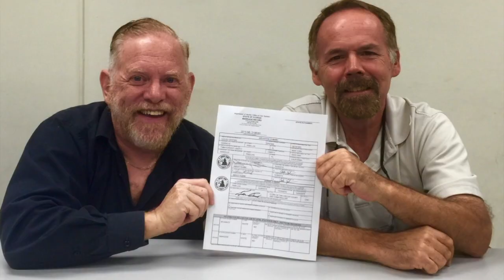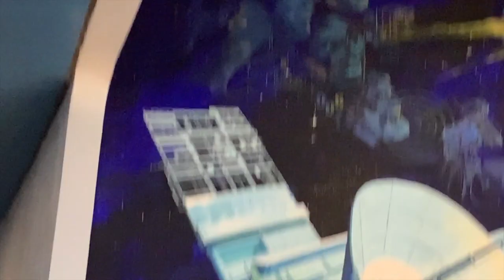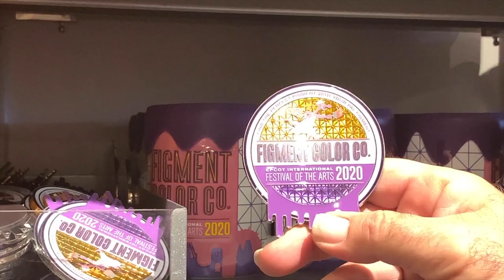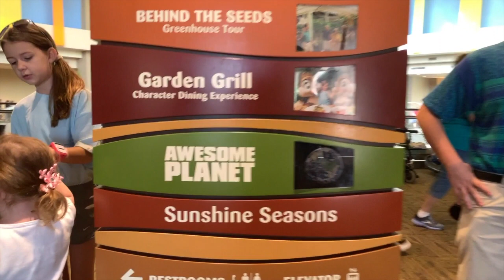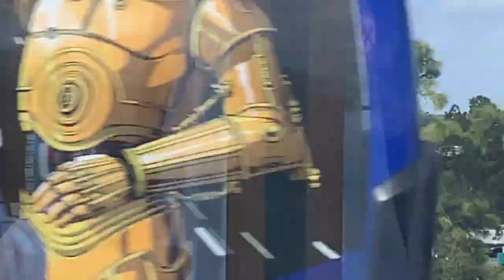Epcot's Festival of the Arts and Jerry Lewis? Vlog 7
This video is intended for audiences 13 years of age and older. All videos on our channel comply with COPPA Title 16 C.F.R. Section 312.2

Join us today as we go to Epcot to visit the Festival of the Arts. We will ride Spaceship Earth because it will be closing for refurbishment for almost two years. And, of course, we will salute our favorite animatronic figure, a scientist that looks a lot like Jerry Lewis the famous comedian.
First up though we’ll check on the progress of Tron over at the Magic Kingdom. A little shopping is in store as we check out the Festival of the Arts merch.
Don’t forget Timm’s favorite park, Hollywood Studios where they have updated Star Tours. Spoiler alert, the attraction has been updated with scenes from the latest Star Tours movie ‘Rise of Skywalker’.

Epcot Festival of the Arts - Vlog 7